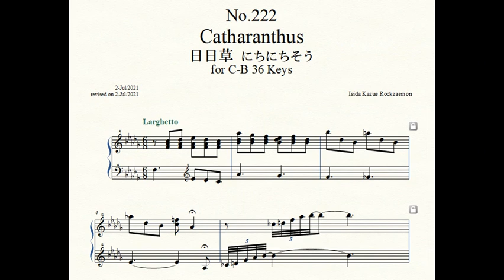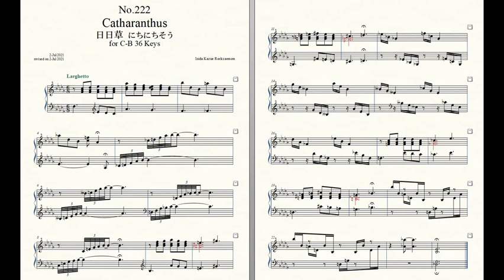Rockzaemon “Florum” Preludes for Celesta or Toy Piano No.222.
Rockzaemon.
Florum No.222. Vol.XIX.

Catharanthus 日日草 にちにちそう